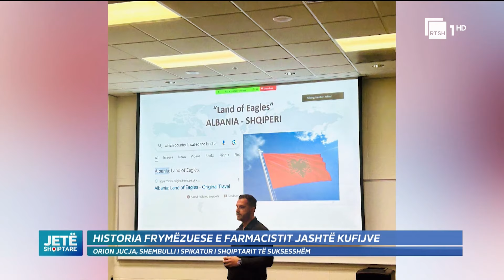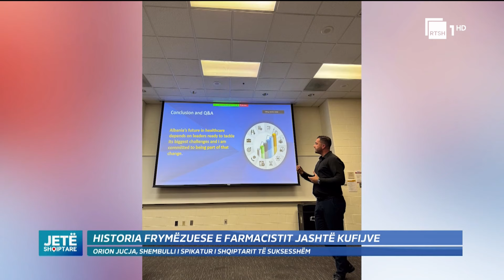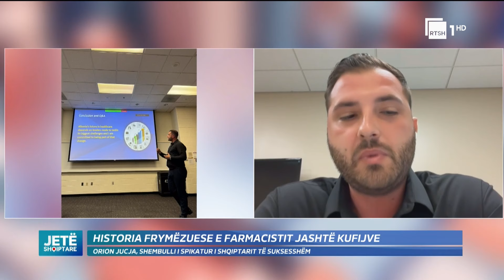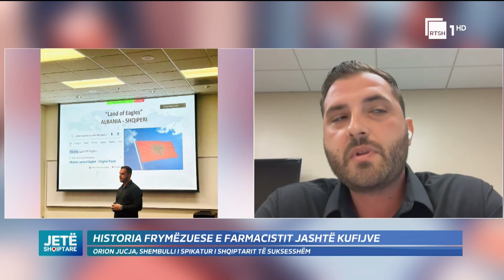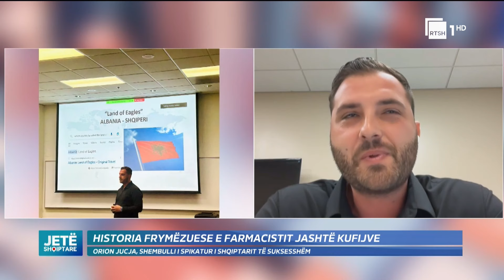Kush është shqiptari që zgjodhi Ambasada Amerikane? I riu ekselent që premton shumë | Jetë Shqiptare